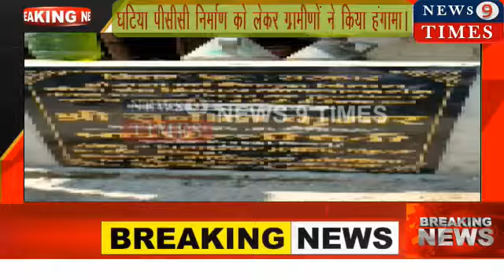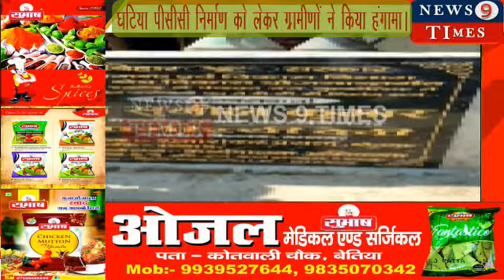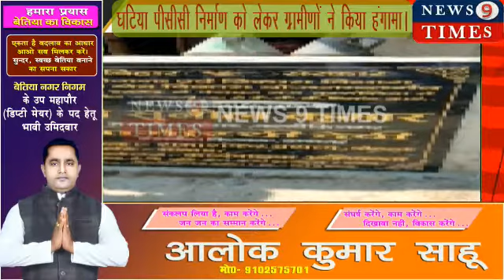घटिया पीसीसी निर्माण को लेकर ग्रामीणों ने किया हंगामा।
कार्य स्थल पर गिरा है दर्जनों ट्रेलर लोकल बालू।

ग्रामीणों ने बताया कि इस कार्य मे जो बालू उपयोग किया जा रहा हैवह रामनगर थाना क्षेत्र के हरपुर गांव के ढोंगही नदी से रात्रि में निकासी करके लाया जाता है।

ग्रामीणों ने कहा नियमो को ताख पर रख कर कराया जा रहा है यह पीसीसी कार्य।

न्यूज 9 टाइम्स पश्चिम चंपारण गौनाहा से आशिक हुसैन की रिपोर्ट।

गौनाहा प्रखण्ड अन्तर्ग मटियरीया थाना क्षेत्र में वृहस्पतिवार महुई पंचायत अंतगर्त वार्ड संख्या10 तुरकौलिया गांव से फुलकौल जाने वाली मुख्य सड़क पर पीसीसी निर्माण कार्य में अनियमितता को लेकर प्रदर्शन करते हुए रोक लगा दिया गया है । उक्त पंचायत के पंचायत समिति सदस्य खुर्शीद अंसारी ग्रामीण गुफरान खान, इस्लामुद्दीन अंसारी, ओवैदुर रहमान खान द्वारा बताया गया कि आजादी के बाद इस सड़क पर पहली बार पीसीसी का निर्माण कार्य कराया जा रहा है। लेकिन संवेदक द्वारा काफी ही घटिया किस्म के सामग्री का प्रयोग किया जा रहा है। इस पीसीसी को संवेदक रामा शंकर प्रसाद द्वारा 49,99,810 रुपैया राशि की लागत से सिल्ट बालू लोकल क्वालिटी की सीमेंट से निर्माण कार्य करवाया जा रहा है। लेकिन आश्चर्य की बात यह है कि जब बिहार सरकार द्वारा बालू खनन पर पूर्णता प्रतिबंध लगा दिया गया है ,तो आखिर इस कार्यस्थल पर दर्जनों ट्रेलर अवैध बालू कहां से और कैसे स्टॉक कर काम करवाया जा रहा है ? अवैध खनन को लेकर स्थानीय प्रशासन को सूचना देने के बाद भी कोई कार्रवाई क्यों नहीं की जारही है ? स्थानीय ग्रामीण नागेंद्र साह, फजले हक अंसारी, अली साह, समसुद्दीन अंसारी, तौकीर खान, जोखन शाह, शाहिन खान, आलम अंसारी, सुलेमान मियां, आसमोहम्मद अंसारी आदि ने प्रदर्शन करते हुए बताया कि यह सड़क रामनगर से होते हुए सैनिक रोड सोनबरसा से लिंक होता है । जिस पर किसानों के गन्ने और अत्यंत ही भारी वाहनों का आवागमन जारी रहता है। यदि इसे मजबूत नहीं बनवाया गया तो यह रोड बहुत ही जल्द ध्वस्त हो जाएगी। जिसका खामियाजा हम ग्रामीणों को भुगतना पड़ेगा। कार्य स्थल पर प्रदर्शन करते हुए ग्रामीणों ने बताया कि जिस नदी से इतने भारी मात्रा में लोकल बालू का निकासी करके यहां पर लाया गया है ।वह ढोंगही नदी ग्राम हरपुर पुलिस जिला बगहा के रामनगर थाना क्षेत्र में पड़ती है।वही रामनगर थानाध्यक्ष अनन्त राम से जानकारी लेने के लिए बात की गई तो उन्होंने बताया कि मै बालू रखवाली करने के लिए बैठा हूँ क्या ? वही जिला खनन पदाधिकारी से उक्त बालू के विषय मे जानकारी लेने के लिए फोन किया जा रहा है, तो उनका फोन नही लग रहा है। कार्य स्थल पर मौजूद संवेदक रामशंकर प्रसाद ने बताया कि ग्रामीणों ने जो आरोप लगाए हैं। वह बेबुनियाद और गलत हैं ।news9times